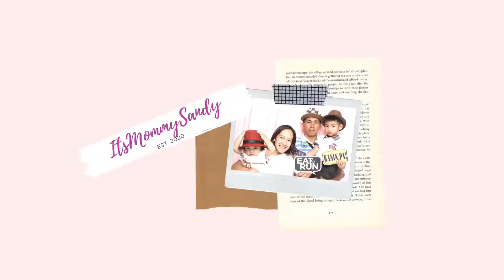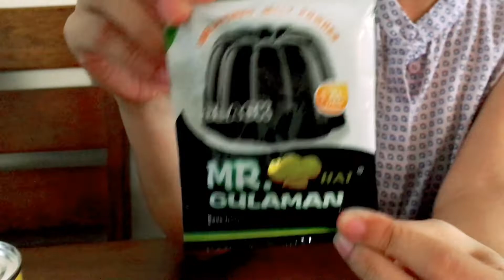COFFEE JELLY in less than 100 PESOS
This video is a must watch!!! 😂 Utilising what you have in your pantry just to satisfy your COFFEE JELLY cravings! 😋🤣

Plus viral Tiktoker Jia Ramos also in this vid. 👍🏻